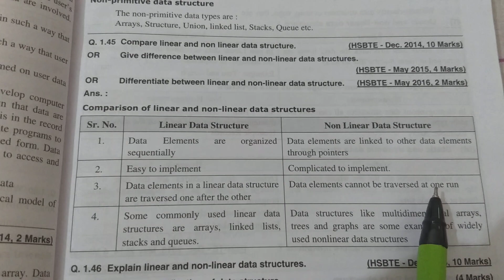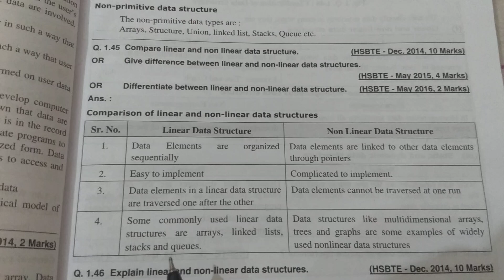Difference between linear and nonlinear data structure